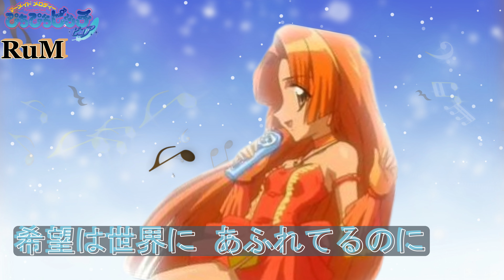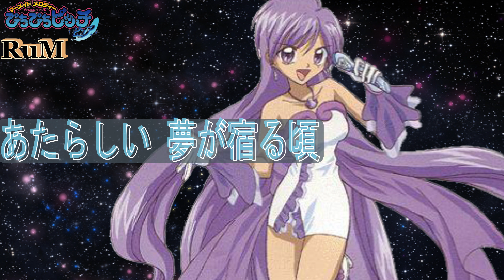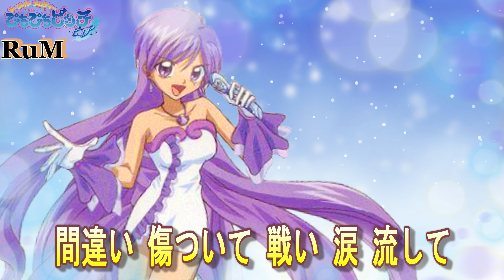ぴちぴちピッチピュア 希望の鐘音/オリジナルTV ver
※テレビシリーズの声も使用しているため声優さんひとりひとりの声がよく聴こえる形となっております。
つなげている場面でどうしても少し違和感が生じる箇所があります。ご了承ください。

七海 るちあ（ななみ るちあ）
声 - 中田あすみ

宝生 波音（ほうしょう はのん）
声 - 寺門仁美

洞院 リナ（とういん リナ）
声 - 浅野まゆみ

かれん
声 - 小暮英麻

ノエル
声 - 永田亮子

ココ
声 - 新井里美

星羅（せいら）
声 - 喜多村英梨

アクア・レジーナ
声 - 山門久美

▼【声優・加藤里保菜が歌う「太陽の楽園」】ぴちぴちピッチのOPをフル尺カバー！【アニソン神曲カバーでしょdeショー‼️】